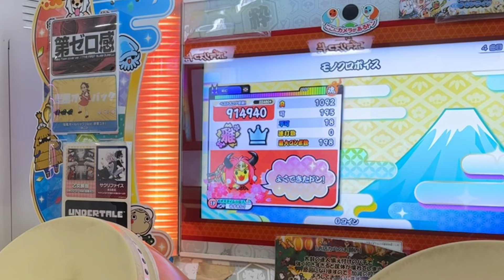モノクロボイス、そつおめしきに挑戦！【太鼓の達人,小学生,ドンだー,キッズ,子供】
今回はユズキは太鼓の達人で、
モノクロボイス、そつおめしき

こーへー君とセッションで、poxei♦︎DOON、勇者、Surges、もぺもぺ【太鼓の達人,小学生,ドンだー,キッズ,子供】

2022達人じく君とセッションでCalamity Fortune 、そして勇者は眠りにつく、疾風怒濤、狂瀾怒濤

AIバトル演奏で唱、ミックスナッツ、いろはすてっぷ！でバトルだドン！【太鼓の達人,小学生,ドンだー,キッズ,子供】

23時54分、陽の旅路へのプレリュード、Calamity Fortune、Unwelcome School (MRM REMIX)に挑戦【太鼓の達人,小学生,ドンだー,キッズ,子供】

2024年！新作の太鼓コントローラー！tdc10 rythmagica Pro Taiko Drum Controller For Switch/PS4/PC, App Enabled【太鼓の達人,

金達人めるとらすさんとセッションで、Unwelcome School 、幽玄ノ乱、神竜、カラミティフォーチュンに挑戦

十段練習用の大会を開いていました！【太鼓の達人,小学生,ドンだー,キッズ,子供】

女子ドンだー高校1年生八段きみがよちゃんとセッションで、セイクリッド ルイン、ノるどん2000、ネクロファンタジア、狂瀾怒濤に挑戦

十段特攻ライブの時にらっぷぅー君、Minionn君、まさきっき君とセッションしました！

十段特攻ライブの時に、にっしー君、せ君、むらたか君とセッションしました【太鼓の達人,小学生,ドンだー,キッズ,子供】

段位道場2023十段に挑戦だドン【太鼓の達人,小学生,ドンだー,キッズ,子供】

２つめの全良ゲット！最高到達点ドンダフルコンボだ！！【太鼓の達人,小学生,ドンだー,キッズ,子供】